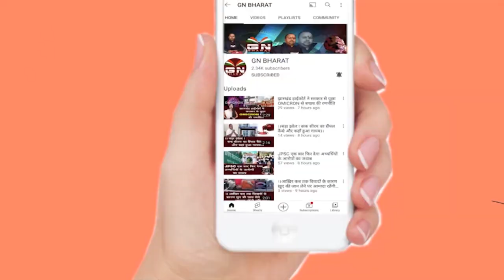सेवा सम्मान समारोह में पहुंचे भरनो के 200 हरिजन आदिवासी परिवार